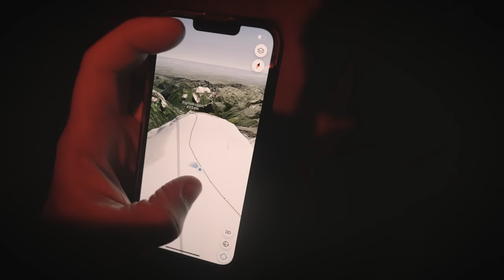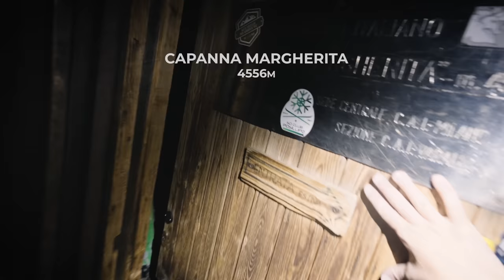Overnight in the Highest Hut of the Alps | CAPANNA MARGHERITA 4556m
Hey! Welcome to a new adventure!
In this video, I'm spending the night in the winter room of Capanna Margherita, the highest hut in Europe and in the Alps, located at Punta Gnifetti.
what an adventure! my first time above 4000m!

00:00 intro
00:42 the way up
03:19 it got dark
04:11 capanna margherita in the night
06:22 morning glory
08:43 going down
09:48 useful information